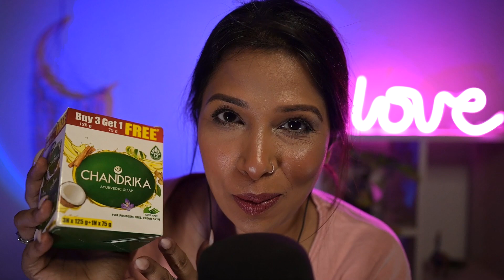Indian ASMR tapping slow and fast on 10 irresistible items & whispering for your deep sleep (Hindi)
Namaste my loves! making this tapping video to make you sleepy! Hope you enjoy and sleep good!

Good night my babies!

Hope my videos will make you sleep faster than ever before 😃 If you are suffering from serious issues like depression, or insomnia, please consult a doctor!

my gpay/paytm id: vedashreej@okhdfcbank

my camera:

my mic:

my ring light:

my RBG led lights

If you have come reading this far, a message for you!
Whenever you are feeling low or sad, give yourself another day, another chance. You will find your courage eventually. Don't give up on yourself just yet!

Much love! ❤️